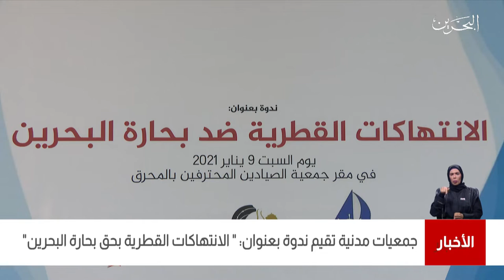البحرين مركز الأخبار : جمعيات مدنية تقيم ندوة بعنوان الإنتهاكات القطرية بحق بحارة البحرين